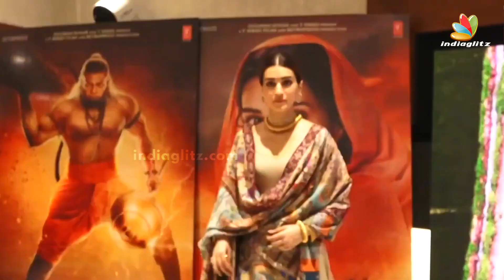Kriti Sanon looked Very CUTE in Traditional Look, seen outside T-Series office